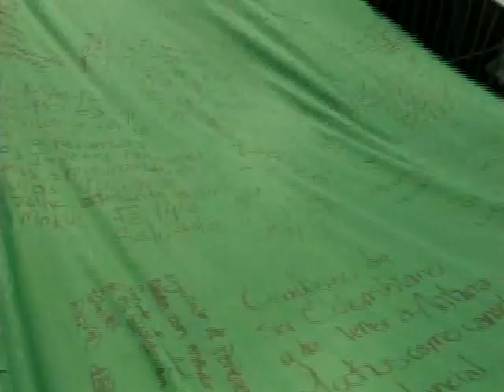Jovenes con Antanas Mockus Presidente